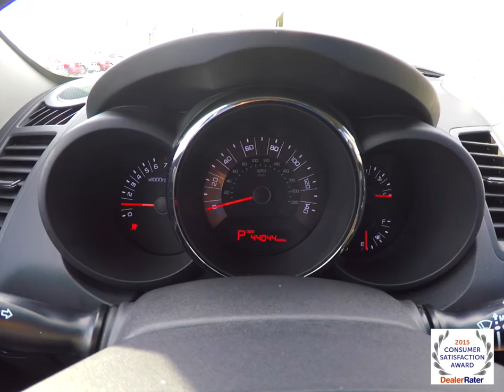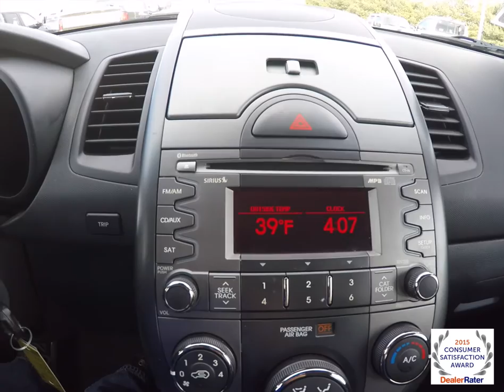2011 Kia Soul !|17831A